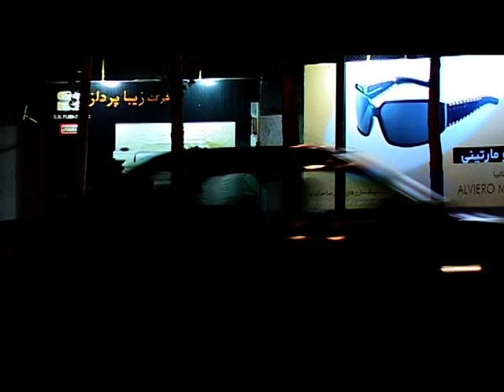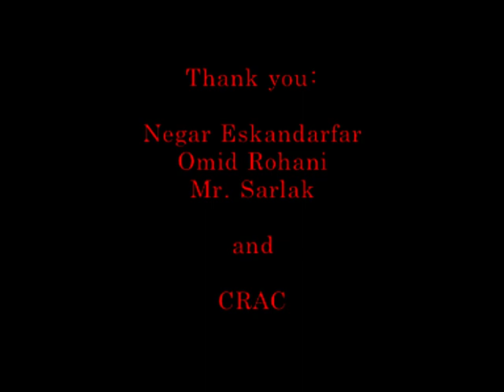فیلم کوتاه: پارافین 2/2